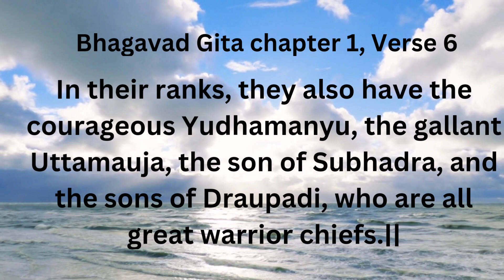Bhagavad Gita Chapter 1, Verse 6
verse 6, Chapter 1.

युधामन्युश्च विक्रान्त उत्तमौजाश्च वीर्यवान् |
सौभद्रो द्रौपदेयाश्च सर्व एव महारथा: || 6||

In their ranks, they also have the courageous Yudhamanyu, the gallant Uttamauja, the son of Subhadra, and the sons of Draupadi, who are all great warrior chiefs.